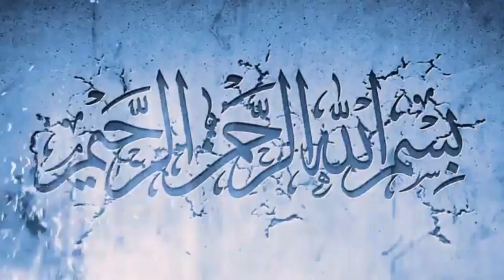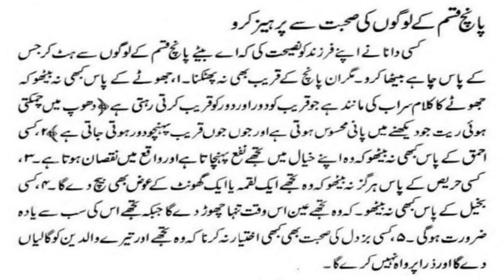Aaj K Dor Me 5 Qisum k Logo sey Parhez Karey || Busy Life.